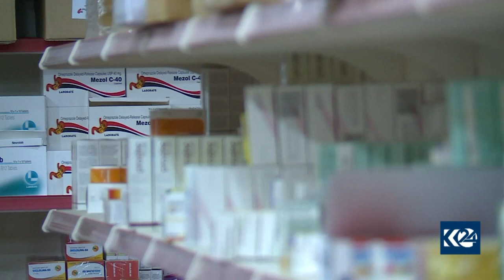بە هۆی زیادکردنی نرخی دەمامک ژمارەیەک دەرمانخانە داخراون